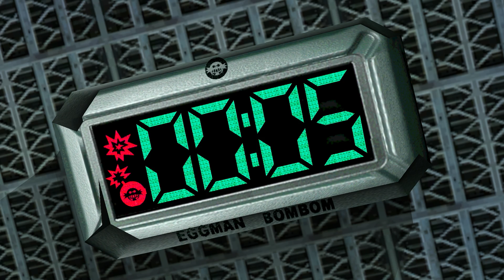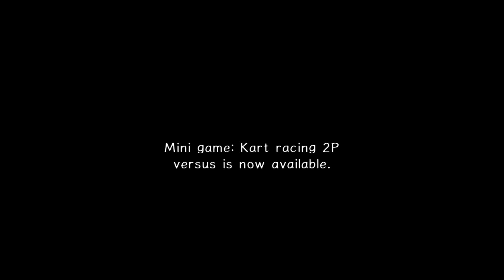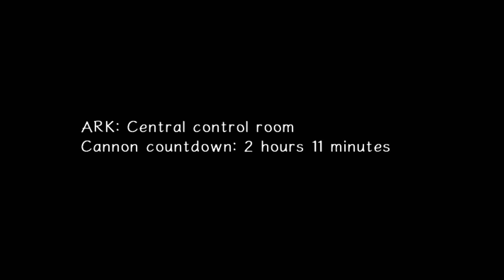Sonic Adventure 2 Dark Story Part 3 HD 60 FPS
Welcome back everyone! Here's part 3 of my Sonic Adventure 2 Dark Story.

Gameplay takes place between two different points of view storylines, the "Hero" story and the "Dark" story; the player has the option of advancing in either one or the other at any time. The "Hero" story features Sonic, Knuckles, Tails and the non-playable Amy, while the "Dark" story features Shadow, Rouge and Dr. Eggman. Each hero character plays similarly to their respective dark character and vice versa. Levels advance in order for each storyline, come between each of the playable characters.

Jules Mateo Gaming, Where games get played.

Here you'll find Montages, Playthroughs, Walkthroughs and Live Streams for MULTIPLE different Genres of Video Games. These Games range from Racing, FPS, MMO's, RPG's, Sidescrollers and more! From games that are new to games that bring back that nostalgic feeling, you'll find it all here on Jules Mateo Gaming.

PSN - Jak_412

Video Schedules:
Monday - Playthroughs/ Walkthroughs on more recent games.
Friday/ Saturday - Live Streaming any game.

Intro/ Outro Beats made by - @ProdTeediesel